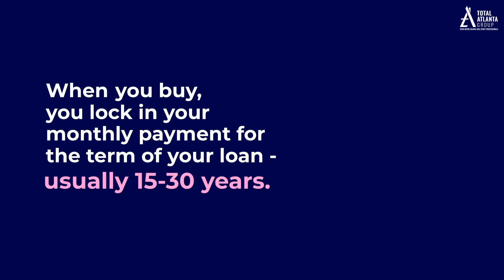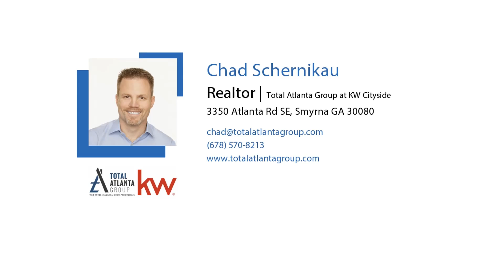Tired of Rising Rents? - Total Atlanta Group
Rents have risen consistently over the last 30 years, and they're not showing signs of stopping.

Chad Schernikau
Total Atlanta Group at Keller Williams Realty